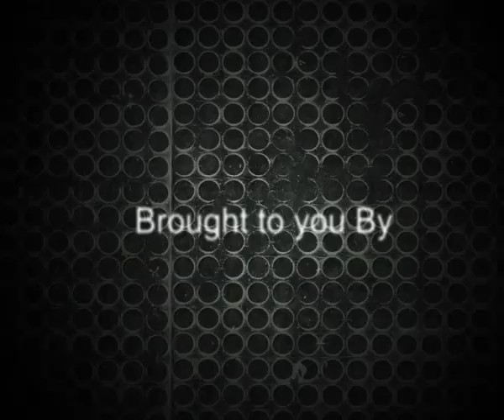The Addvoket_2 Step Program (Music Video) by Amplified.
Music Video
The Addvoket
"2 Step Program"
Recorded Mixed and Master by Kuria for Sauti Media Productions.
Written and Performed by The Addvoket.

Video by Amplified.
Directed and Edited by Chisomo Nkhoma.